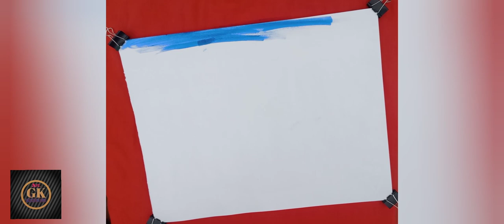Girl sitting on the rever side// girl sitting drawing// river side drawing// beautiful Scenery Drawi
Beautiful Scenery Drawing//art//water colour drawing//sayri drawing// girl'sitting on the rever side bith sayry// drawing//